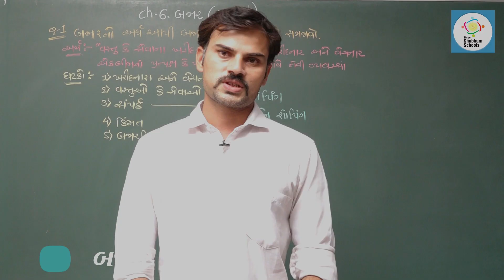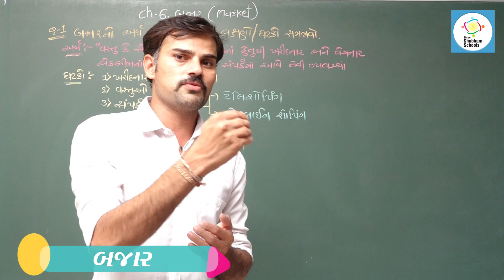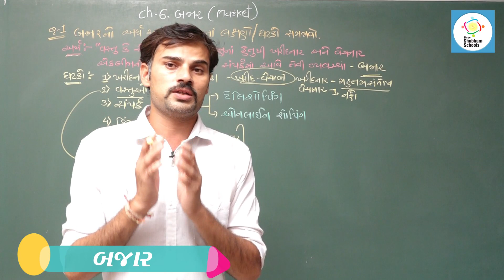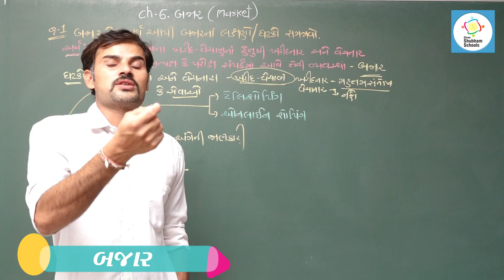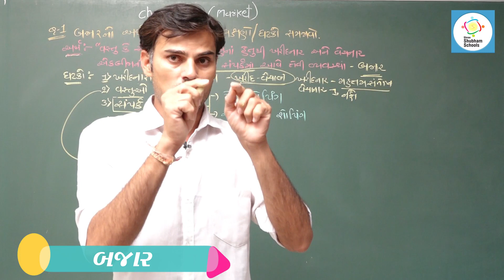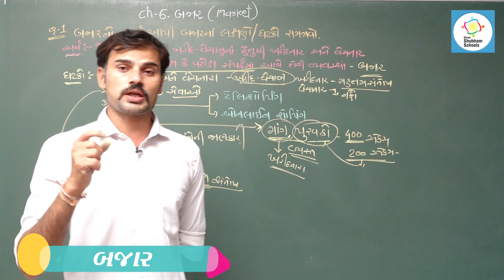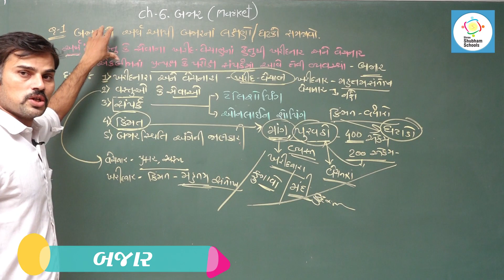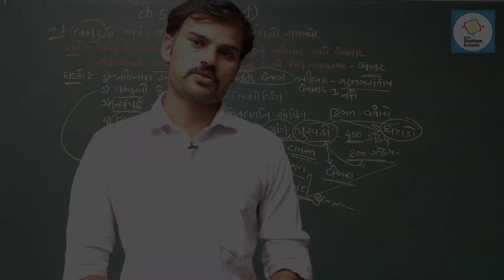ધોરણ - 11 વિષય - અર્થશાસ્ત્ર Ch - 6 - બજાર (part - 01)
ધોરણ - 11
 વિષય - અર્થશાસ્ત્ર
 Ch - 6 - બજાર (part - 01)